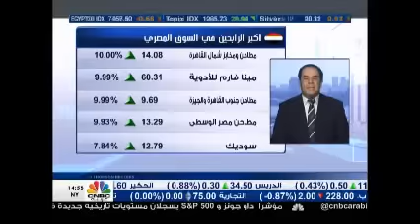Ehab Saied CNBC ARABIA 12 7 2016 إيهاب سعيد